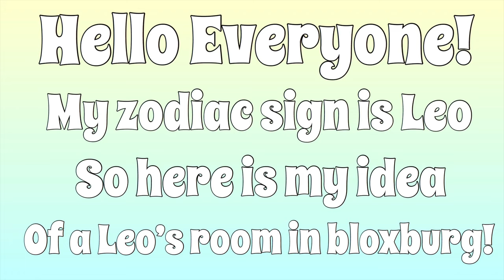My Zodiac Sign's Room In Bloxburg! /w Emma The Unicorn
☆ 𝕆𝕡𝕖𝕟 𝕄𝕖! ☆

Hope you like my Bloxburg Room! Would you like to see more Bloxburg videos?

Social Media Accounts:
ℝ𝕠𝕓𝕝𝕠𝕩 𝕦𝕤𝕖𝕣𝕟𝕒𝕞𝕖: 𝔼𝕞𝕞𝕒𝕋𝕙𝕖𝕌𝕟𝕚𝕔𝕠𝕣𝕟_𝕡𝕝𝕒𝕪𝕫
ℝ𝕠𝕓𝕝𝕠𝕩 𝕘𝕣𝕠𝕦𝕡: 𝔼𝕞𝕞𝕒 𝕋𝕙𝕖 𝕌𝕟𝕚𝕔𝕠𝕣𝕟 𝕊𝕢𝕦𝕒𝕕!

Editing Software: iMovie
Thumbnail: ProCreate
Screen Recording Software: QuickTime Player
Device: 2017 MacBook Pro 13 inch.